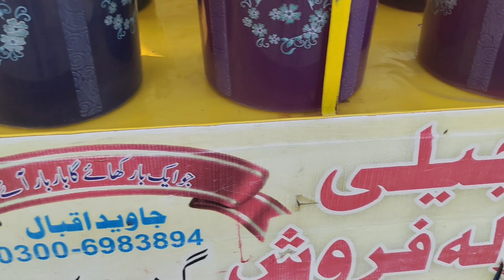Jelly gola ganda | Garmi ka lajawab Tofa